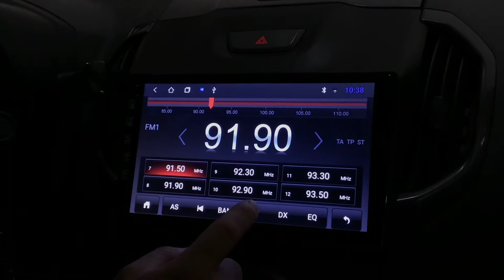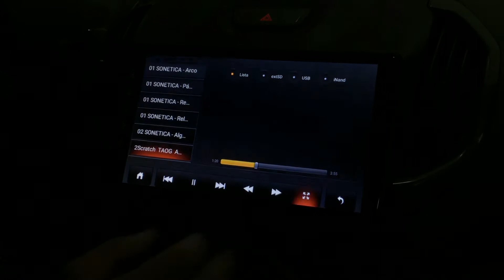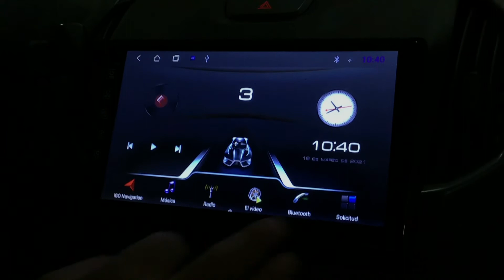Stereo Multimedia con Android y GPS de 9” para Chevrolet S10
Instalado en Lucas Car Audio - Córdoba - Argentina